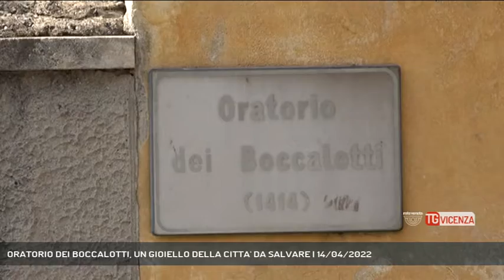ORATORIO DEI BOCCALOTTI, UN GIOIELLO DELLA CITTA' DA SALVARE | 14/04/2022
TG Vicenza 14/04/2022 - VICENZA - Quartiere San Pietro: un gioiello artistico di Vicenza è minacciato dal degrado: l'Oratorio dei Boccalotti. E' necessario recuperarlo: dopo aver raccolto il sostegno del Sindaco noi di Rete Veneta oggi andiamo dal Presidente di Ipab, proprietaria dell'Oratorio.  || Esattamente un anno fa ci veniva aperto il sipario su questo gioiello architettonico che appartiene alla storia di Vicenza: l'oratorio dei Boccalotti, un edificio che risale al 1.414.A distanza di un anno, però, purtroppo, l'oratorio dei Boccalotti è ancora chiuso, transennato avviato verso un pericoloso degrado dovuto ai limiti di bilancio dell'Ipab, proprietaria dell'oratorio, che non può mettere a bilancio le ingenti spese per il restauro. Diversi gli interventi urgenti, a cominciare dal rifacimento del tetto, dove l’acqua ha già iniziato ad intaccare il prezioso soffitto a cassettoni. Servirebbero almeno 150 mila euro. Per questo noi di Rete Veneta eravamo andati a bussare la porta del Sindaco di Vicenza che si era impegnato solennemente.Avete sentito, una soluzione c'è: un comodato con l'Ipab che cede l'uso del Boccalotti al Comune che si fa carico economicamente della ristrutturazione. Oggi portiamo questa proposta al Presidente di Ipab, Ermanno Angonese. - Intervistati ERMANNO ANGONESE (Presidente Ipab) (Servizio di Carlo Alberto Inghilleri) - Segui Rete Veneta anche sul digitale terrestre! Visita il sito